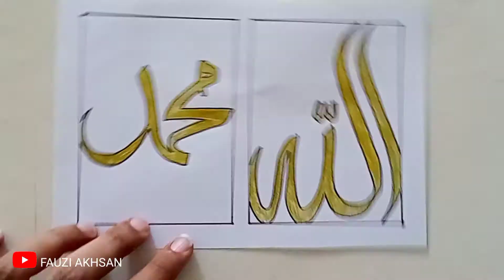how to draw Arabic calligraphy doddle art - kaligrafi arab terindah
tutorial membuat gambar kaligrafi Doodle art menggunakan pensil warna